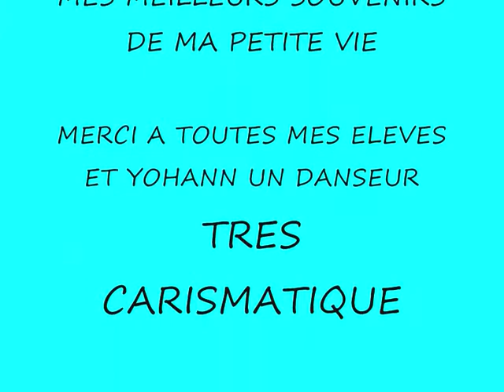Stage Danse Turquie Hotel jasmin 17/04 /1999 Armando Del bene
Stage Danse Turquie Hotel jasmin 17/04 /1999  ARMANDO DANSE